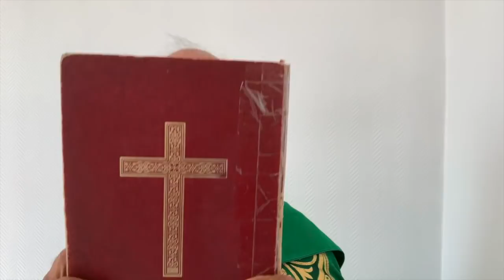Légendes mariales - Père Aziz